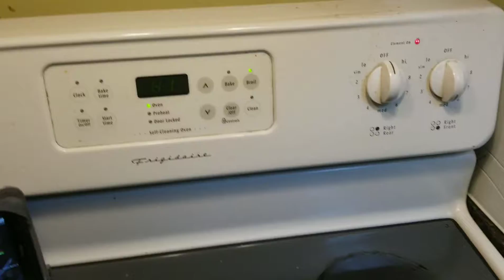Cooking with Azreal | Cheesy Broccoli Chicken Rice Casserole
Super delicious casserole, give it a taste!